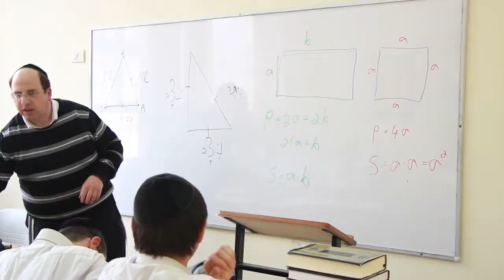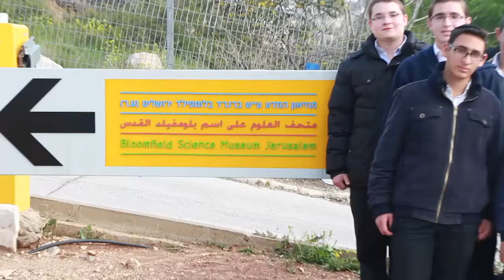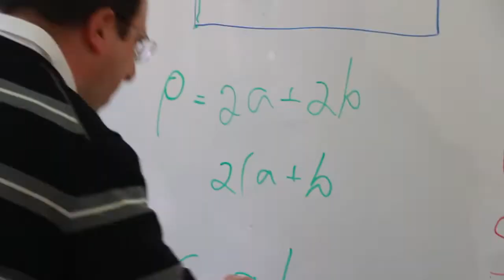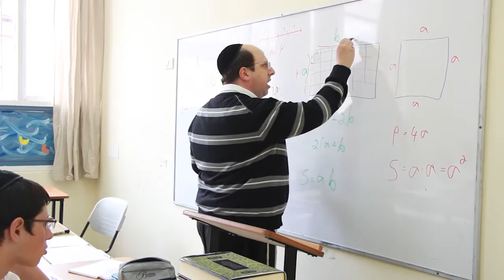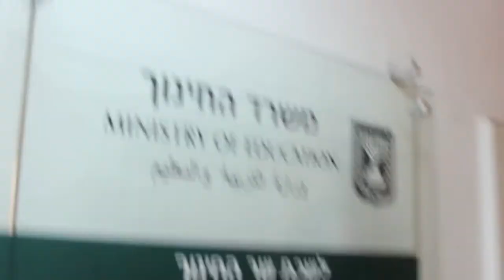Hachmey Lev - Yeshiva High School for Haredi Teens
Giving Haredi boys aged 15-18 in Israel the opportunity to combine advanced level Talmud study with core curriculum subjects and a range of extra-curricular and enrichment activities, so that they attain high-quality Israeli matriculation certificate. This certificate is their entry point to academia, the workforce, and the start of their social mobility.